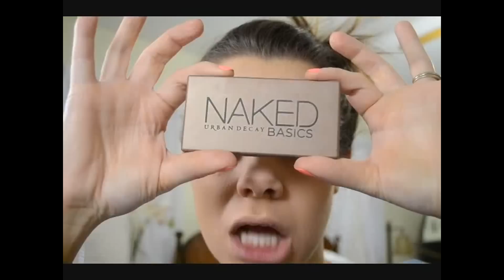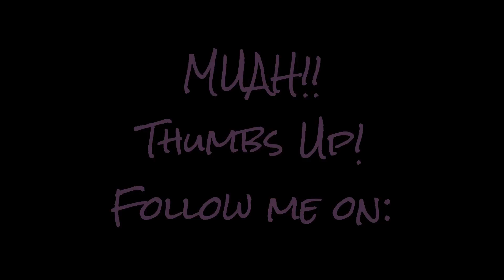Get Ready With Me ~Everyday Makeup Routine~ Featuring Naked Basics Palette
Thumbs up if you enjoyed this type of video, it's my first go at it!! I will be posting a similar video soon, where I will narrate a tutorial. Is there a certain look you have seen me wear that you would like featured in this type of video?

Products Used:

Philosophy Hope In A Jar
Loreal Miracle Blur
Urban Decay De-Slick Setting Spray
Estee Lauder Double Wear
MAC Pro Longwear Concealer NW20
Maybelline Dream Lumi
Painterly Paint Pot
Naked Basics
Anastasia Brow Wiz
Milani Brow Kit
Physicians Formula Eye Booster
NARS Guy Bourdin Palette
The Balm Mary-Lou Manizer
LORAC PRO Mascara
Revlon Lacquer Balm- Demure
Dirty Secret Dry Shampoo
Macadamia Hair Spray

How I get my white teeth, you ask? (I can only hope you think so ;) )

*I am not paid for my reviews, all products shown were purchased by me. These are my own opinions*